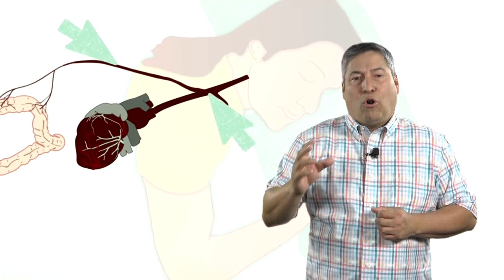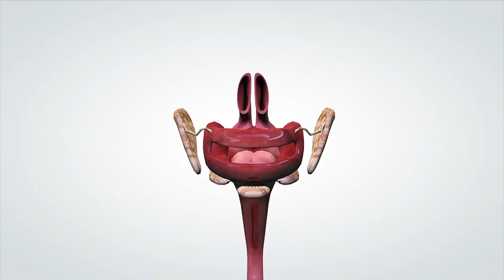Medicina para todos: Enfermedad de Chagas